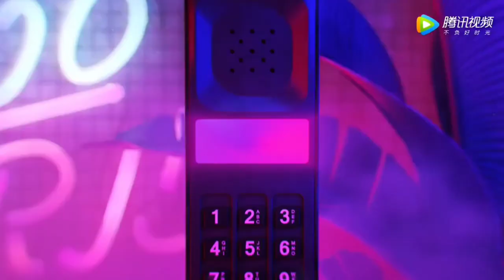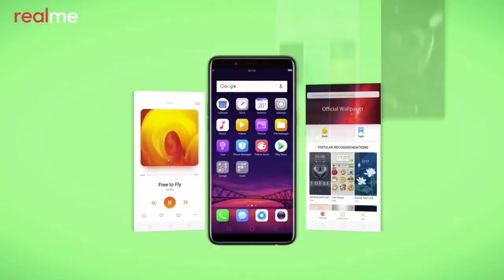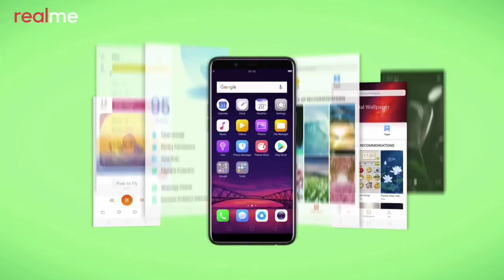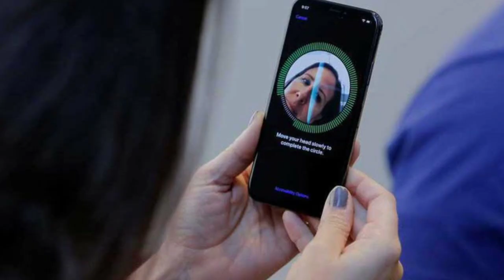Realme 2 vs oppo f9 pro Comparison Confirm in India, which one should you buy?🔥🔥🔥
realme vs Oppo F9 pro full detail comparison overview confirm in India launching? Pricing? Which should you buy in 2018

My Mic

LG Q6
Redmi Note 5
Honor 9lite
Realme 1

Source Video...
Oppo india Official

Background Music.